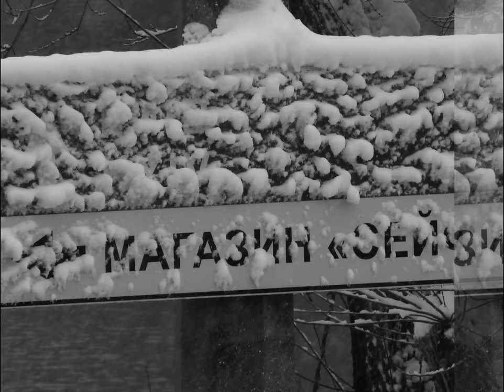Беседы Современной Молодёжи. Рассказ №25. У меня появилась о#уенная идея! Эврика!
Corporation Books Max Present. Audio Book. Мои Рассказы (Мемуары). Беседы Современной Молодёжи. Рассказ №25. У меня появилась о#уенная идея! Эврика! Привет Друг!!! Как ТВОИ дела? Пиши свои комментарии под роликом и мой личный секретарь, возможно их опубликует. Представляю ТВОЕМУ вниманию свою первую аудио книгу "Беседы Современной Молодёжи". Рассказ №25.  У меня появилась о#уенная идея! Эврика! Сегодня рассказ перенесёт ТЕБЯ в 20-23 декабря 2013 года. Речь в данном рассказе пойдёт: о млм, о мошеннических схемах , о заработке на сайтах, о моей идее, о рекламе, о корне сайта, о... В качестве видео ряда смотри моё личное ФОТО СЛАЙД ШОУ "Чёрно Белая Зима", Харьков. Я занимаюсь фотографией и видео съёмкой. На моём канале есть несколько плэй листов с моими работами в формате (аудио, видео и фото) ;) В общем: Смотри и Слушай ВНИМАТЕЛЬНО.
Артист, Звукорежиссёр, Писатель и Продюсер: Warxul. Музыкальный Фон - Проекты: COLD MOON VS HOT NOON & BORN UP ART .
Желает Успехов Тебе Максим Вехов!!!